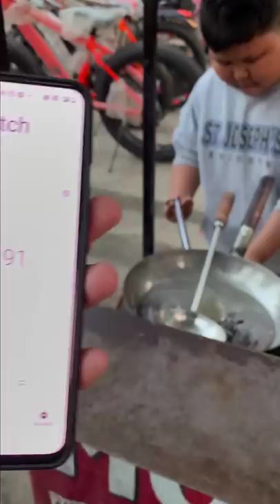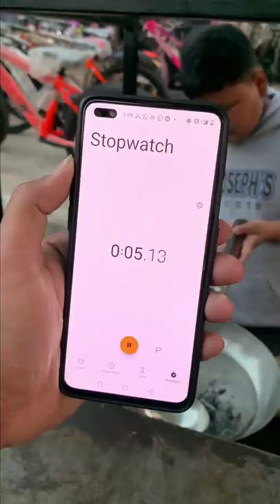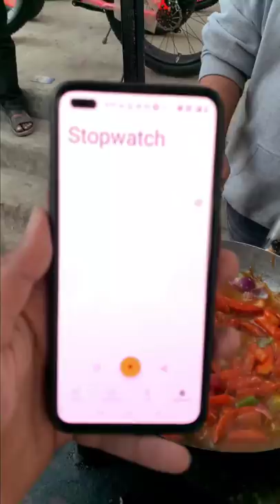2000 ₹ Challenge To 13 year old Master Chef || Fire chili Patato 🥵🔥 || street food